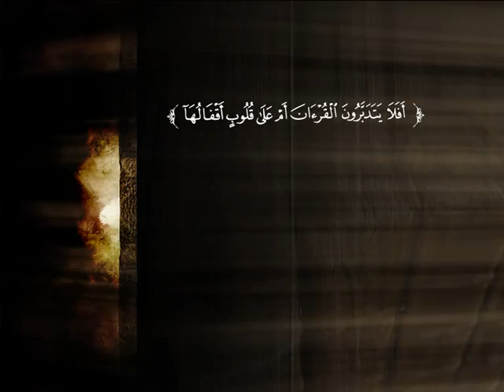تفسير سورة الأنبياء من الآية 16 إلى الآية 35 | د. محمد بن عبد العزيز الخضيري